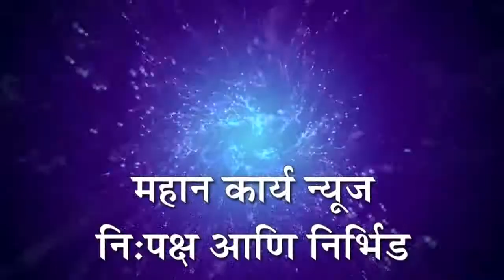परमार्थ हेच खरे जीवनाचे भांडवल : ह.भ.प.अस्मिता कराडकर,बोरगाववाडीत कीर्तन सोहळा संपन्न